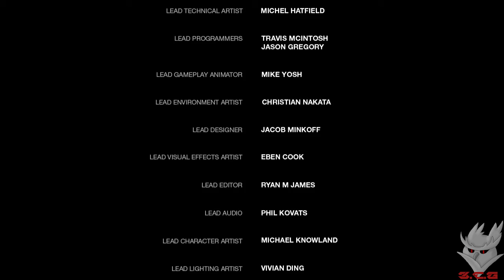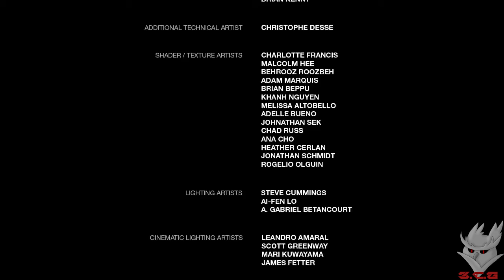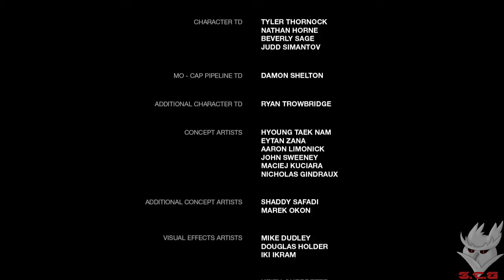Roland Loses it! -Part 26- -The last of Us- Let's Play! The Last of Us Final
Hello Eveyone! Roland from 34ST COAST GAMING, bringing you his Let's play of The Last of Us. The last of us, another survival horror based game, where, Roland, of course, will be fighting zombies (braindawgs) and, using his master abilities in stealth!

The Last of Us is an action-adventure survival horror video game developed by Naughty Dog and published by Sony Computer Entertainment. It was released for the PlayStation 3 on June 14, 2013. An updated version, The Last of Us Remastered, was released for the PlayStation 4 on July 29, 2014.[a] Players control Joel, a man tasked with escorting a young girl named Ellie across a post-apocalyptic United States.

The Last of Us is played from a third-person perspective; players use firearms and improvised weapons, and can use stealth to defend against hostile humans and cannibalistic creatures infected by a mutated strain of the Cordyceps fungus. "Listen mode" allows players to locate enemies through a heightened sense of hearing and spatial awareness. Weapons can also be upgraded using items scavenged from the environment. In the game's online multiplayer mode, up to eight players engage in co-operative and competitive gameplay in recreations of single-player settings.

Development of The Last of Us began in 2009, soon after the release of Naughty Dog's previous game, Uncharted 2: Among Thieves. The relationship between Joel and Ellie was the central focus of the game, with all other elements developed around it. The team chose actors Troy Baker and Ashley Johnson to portray Joel and Ellie respectively, who provided voice and motion capture for the roles. Both assisted creative director Neil Druckmann with the development of the characters and story. The original score was composed and performed by Gustavo Santaolalla.

Miss a live stream? Fret not! We archive our Live streams to this channel!

Previous series/let's plays For your viewing pleasure!